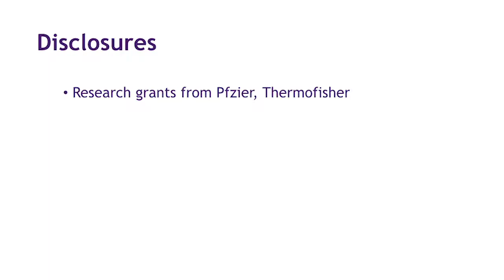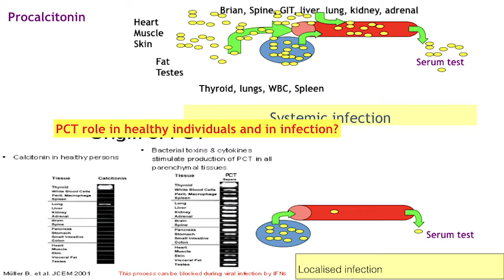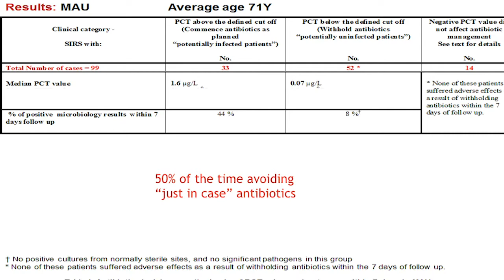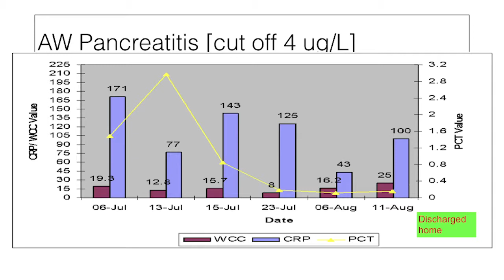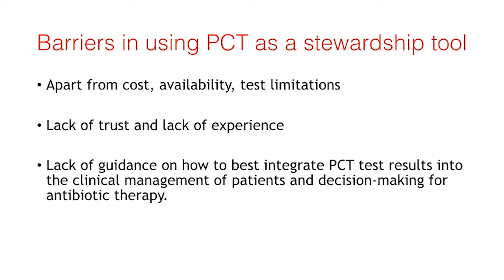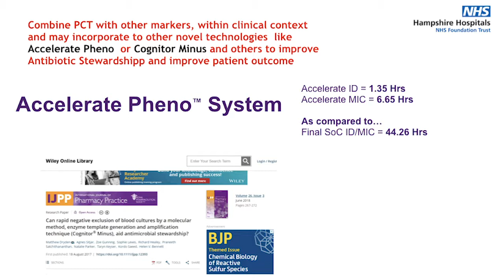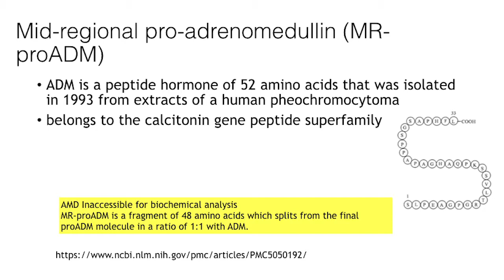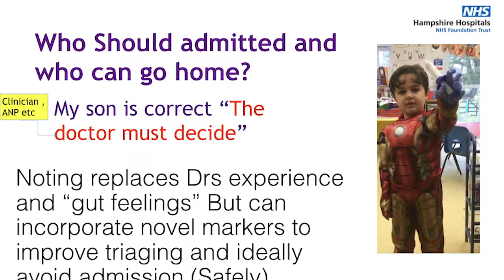Kordo Saeed Cornwall AMR 2019 5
Kordo talks about procalcitonin and its place in antibiotic stewardship programs.